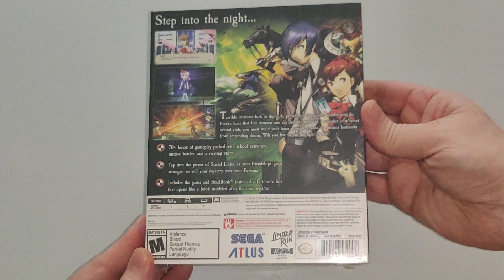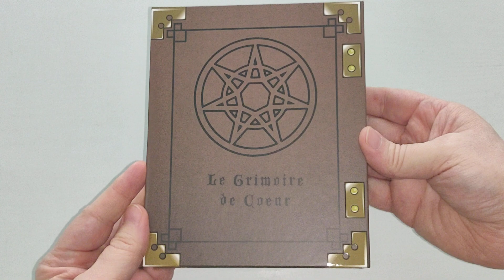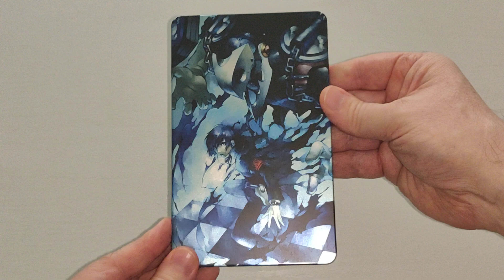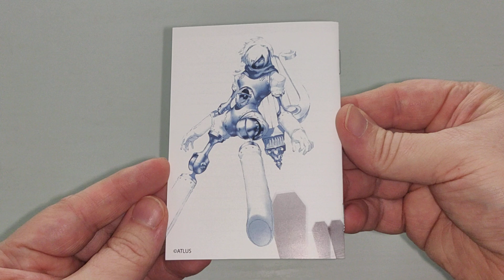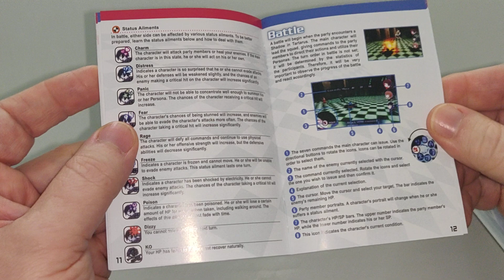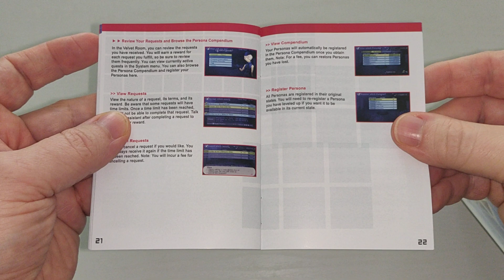Unboxing / Déballage # 552 Persona 3 Portable Grimoire Edition (Limited Run)